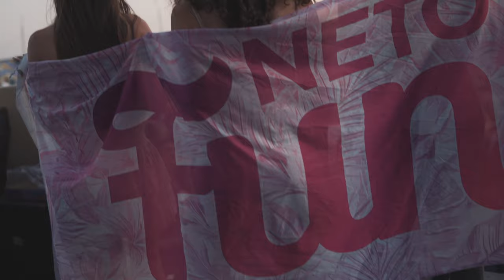Fake News In Desert - Filmed with Sony A7SIII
Gear used:
Sony A7Siii
Sigma 24 1.4
Sigma 35 1.4
Sony 85 1.8
Tamron 28-75

Slog3 HS 4k100p 420 10bit